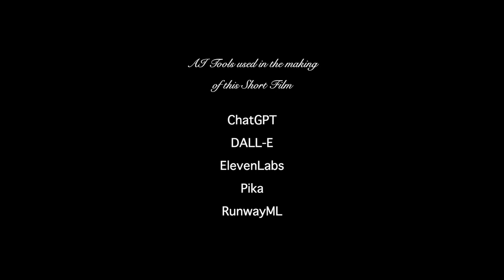Marion | MIT AI for Filmmaking Hackathon 2024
This film was created during the MIT AI for Filmmaking Hackathon 2024
 Nestled in a quaint town, an overlooked puppet theatre becomes the backdrop for an enchanting tale. Marion, a marionette, and her elderly puppeteer forge an indelible bond, rooted deeply within the stage that they call home. Once a beacon of mesmerizing talent, Marion's brilliance gradually wanes as the once-captivated audiences dwindle, echoing the transient nature of art and fame. Yet, in the quietude of the theatre— their sanctuary—lies a profound sense of belonging. The stage, rich with the residue of past glories, holds fast to the memories and dreams of its occupants. As Marion's performances dim to a whisper, the essence of home is unveiled: a haven not just of physical space, but a stage where souls intertwine, where the passage of time is both a farewell and a homage to the enduring beauty of shared moments in the vast theatre of life.
 Directors: Fadi G. Haddad, James Peters
 Writers: James Peters, Fadi G. Haddad
 Producers: Fadi G. Haddad, James Peters
 Other Credits: Original Music Score: James Peters
 Tools: DALLE, Runway, Pika, Other apps.
 0:00-end Elevenlabs created
 0:00-end human created by James Peters
 Used DALL-E to generate images of the characters and develop storyline narrative.